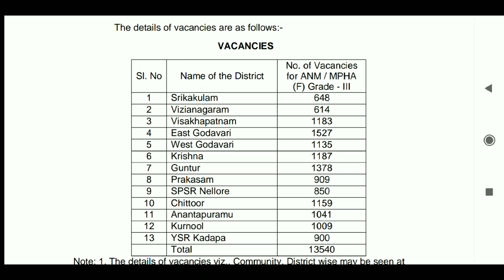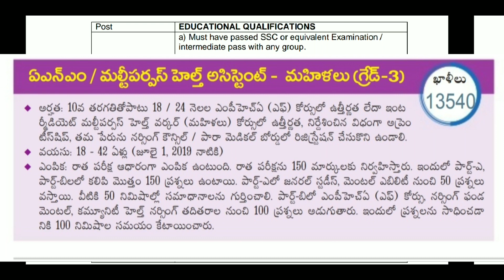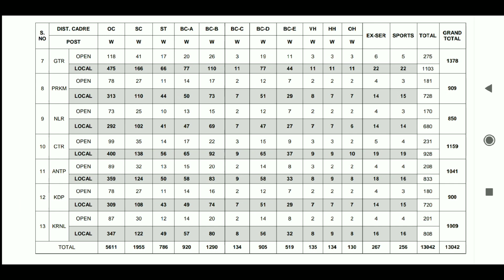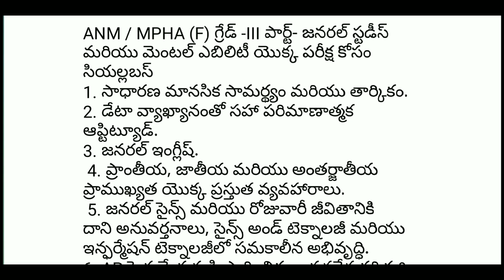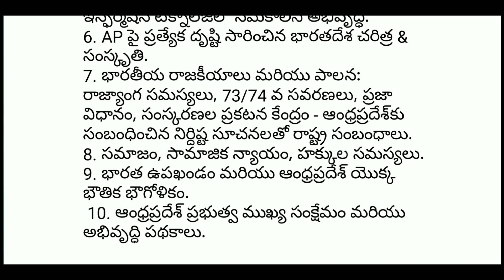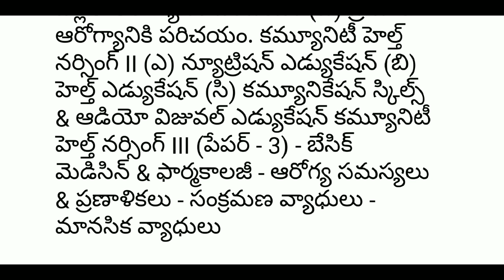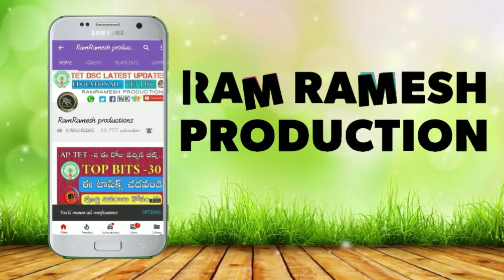ANM/Multi Purpose Health Assistant (Nurse) Ap grama sachivalaya jobs Syllabus